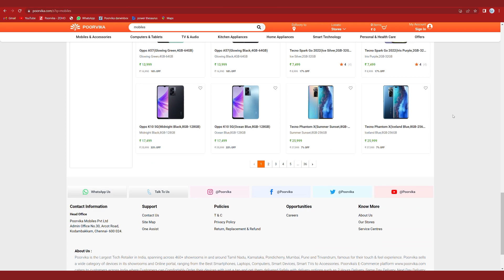Enna da posukkunu mariyatha illama pesita | உங்க Phone க்கு உயிர் வந்தா | MKWIAS EP 11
Welcome back to Poorvika's Tech YouTube Channel! We're back with a super-cool Episode 11 of our Fun & Entertaining "My Karuthu What is Am Saying". In this episode, our host asks passerbys about "What would be the first thing their phone tells them if it was able to speak?".

We know we all can't live without our phones. We never let go of it and it's the only thing that stays with us 24/7. So, that leaves our phones more perceptible to our behaviour and mood shifts. It knows way more secrets than our best friends.

So, it's pretty safe to say the answers are either quirky, funny or awkward. Watch the video to laugh along with us and see what our host has to say towards the end of the video.

Get a new Branded Smartphone from Poorvika to ensure you got a New, Upgraded and Fun Best Friend. (Pssst! We got Monsoon Deals going on right now! Go grab those offers today!)